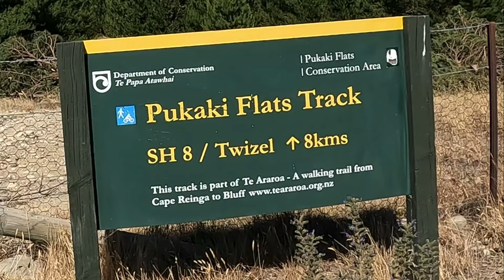How To Tell A Compelling Story With Video (Cycling In New Zealand)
Grab viewers attention & maintain it by telling a compelling story in your videos. You'll learn how I used visual storytelling for a cycling video that traverses the stunning landscapes of Mount Cook National Park, New Zealand.

Smatree Q3 Telescoping Selfie Stick with Tripod Stand

GoPro Magnetic Swivel Cameras Clip